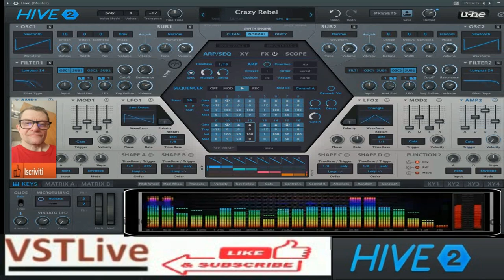Giovanni ARDE Core MASHINES ( VSTlive Hive2 Hue)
vst usato per composizione  ( VSTlive Hive2 Hue)
nome del brano Giovanni ARDE Core MASHINES